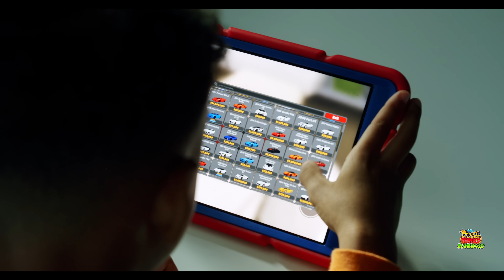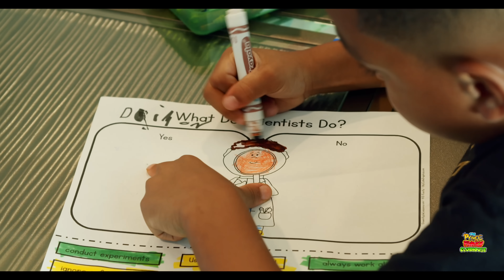MOM CHOOSES DAUGHTER OVER SON, What Happens Next Is SHOCKING | Prince Family Clubhouse